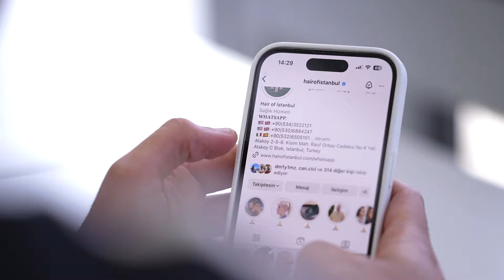"Qualität spiegelt immer den Preis wider; Sie werden diese Investition nicht bereuen."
Shorts ↴